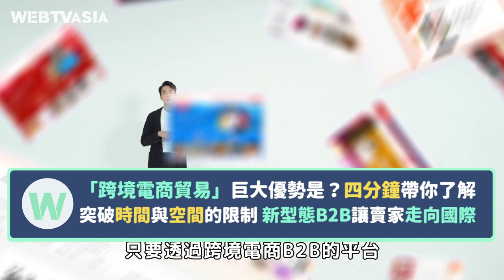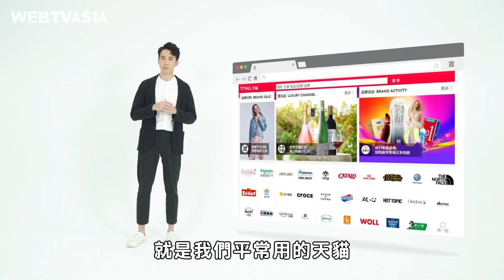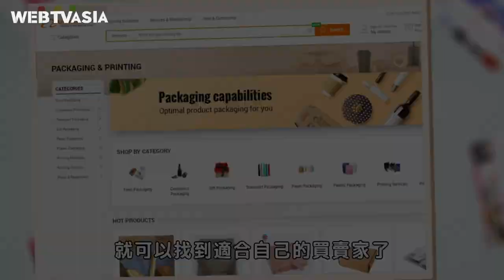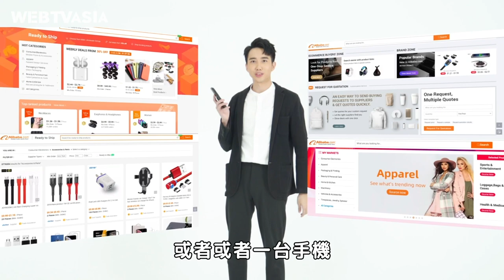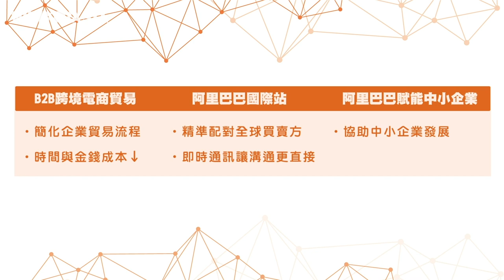【「B2B跨境電商貿易」是什麼？四分鐘帶你了解！】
原來常常聽到的B2B是這個意思！
和傳統貿易方式比起來，現代的電商外貿真的太方便啦
根本就是中小企業內銷轉外銷的救星！

場地資訊：兩班半(聯絡人/楊先生 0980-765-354、Line ID Seaz)